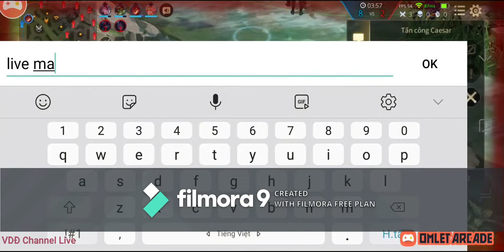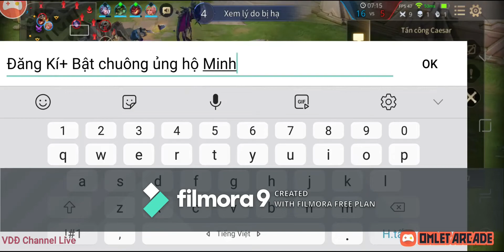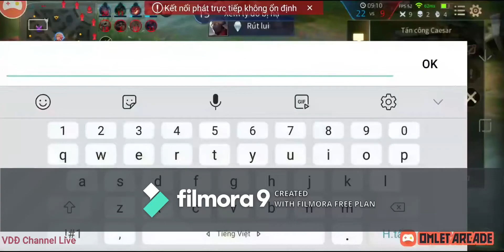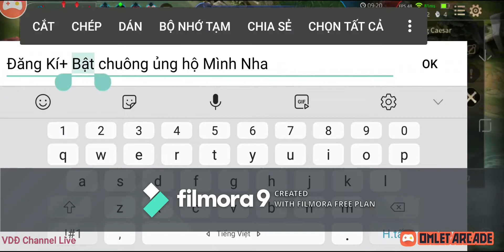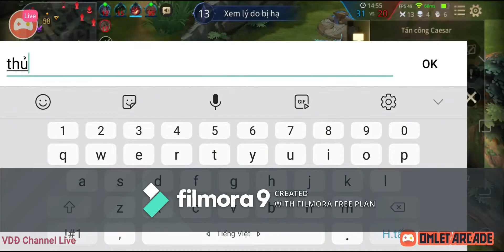Qúy NoPro quẩy Murad Trong Rank Đối Phó Với Mạng Kém Và Cái Kết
Mong Ae Sub cho mình đạt 1N Sub để nhận Acc 50k nhé ^-^
Bye ae Nha
Qúy NoPro Live THANKS YOU WATCHING VIDEOS